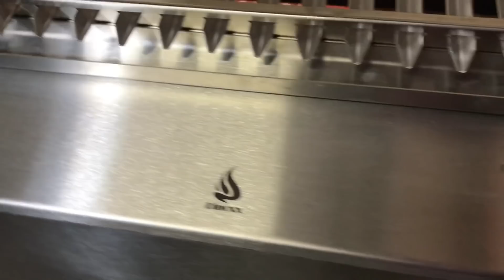COMO FAZER UM BIFE CAPITÃO NA CHURRASQUEIRA A GÁS(DINOXX 301) - EDUNEW FOOD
Bife Capitão do Edunew Food na churrasqueira a Gás Dinoxx 301

Modo de preparo veja o vídeo